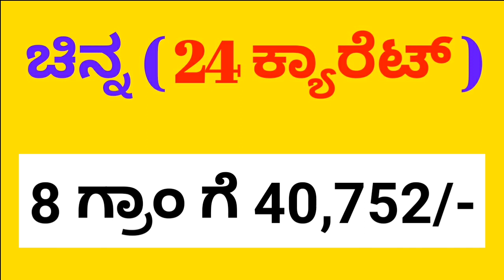Today Gold Rate - 25/12/20 - Gold Price In Karnataka